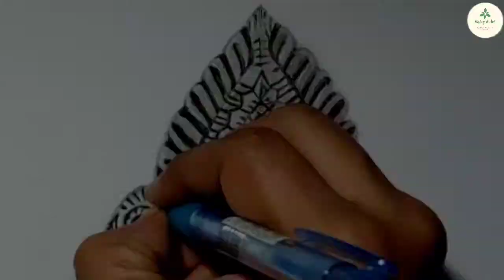How to Draw Maa Durga (मां दुर्गा) Face , Easy Pencil Sketch For Beginners, Step By Step, TimeLapse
Hi everyone, In this video you will see making of Maa Durga Drawing by using Graphite and Charcoal Pencil.

In this video, trying to make face of Maa Durga by using limited tools like Soft Charcoal and Graphite pencil, zero Eraser, hope you all like it .

please give me suggestion and comment how to improve my work.

TOOLS / DRAWING MATERIALS I use for my  drawings:
- Sketchbook -Ivory Sheets

- Pencil eraser - Apsara Non Dust Pencil Eraser

- Kneaded Eraser (Faber Castell)

- Soft Blending brush (local)

Actual/Original Image Credits : Pinterest